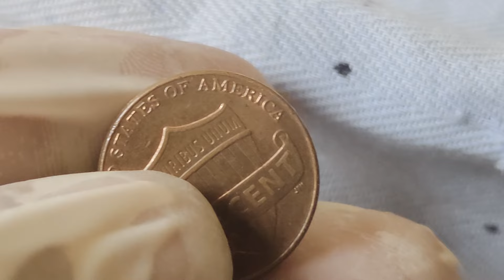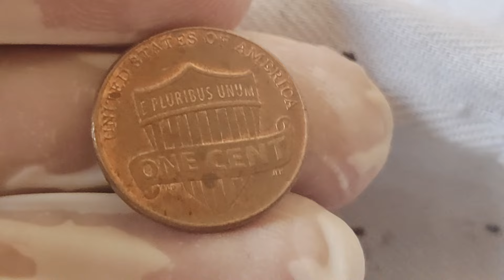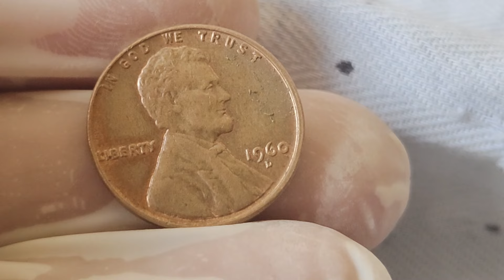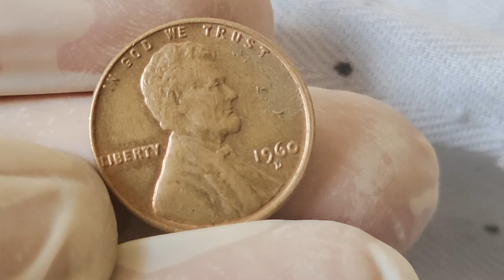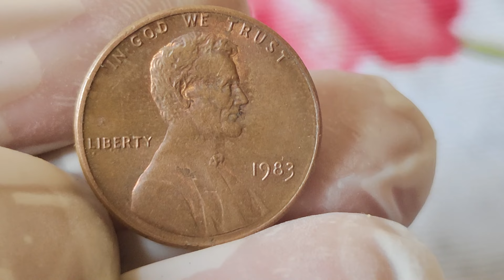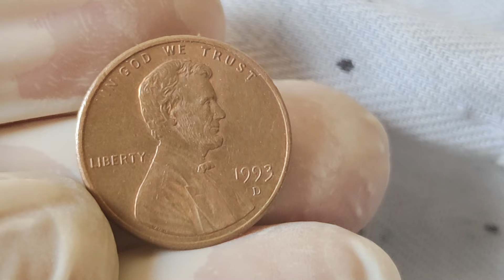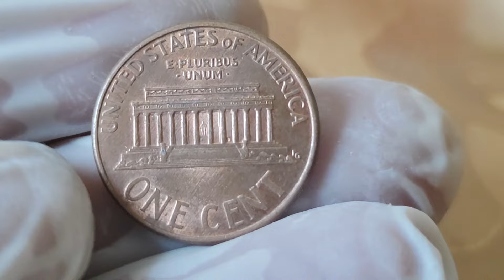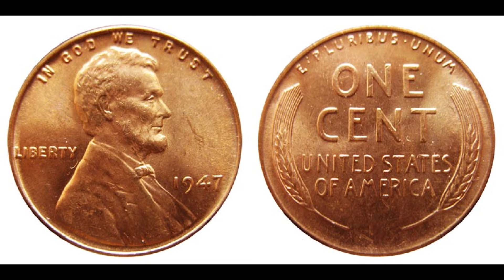2024 TOP 7 ULTRA USA EXPENSIVE PENNIES: USA COINS WORTH IN MILLIONS!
2024 TOP 7 ULTRA USA EXPENSIVE PENNIES: USA COINS WORTH IN MILLIONS!